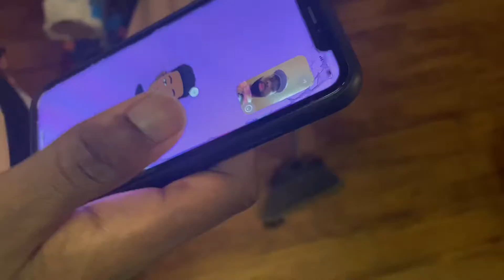Day In The Life of RR Blo(Feat. SmookyG, Big Moe, & TooMuxhMony) 🔥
APT Baby Album Coming Soon!